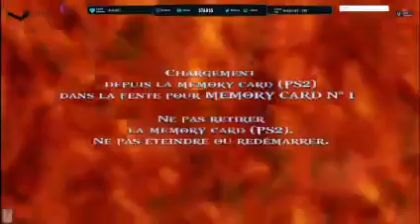[FR/PS2] God of War - Playthrough #20